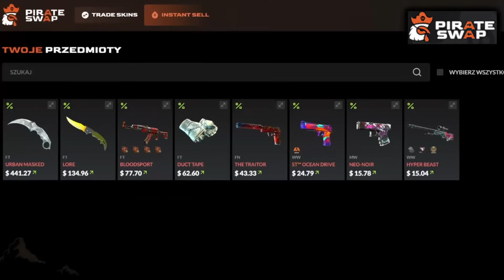HADES vs DYCHA! 🔥😱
Z kodem "MATHEO" +35% BONUSU! 🔥

fot. HLTV / ENCE / MONTE